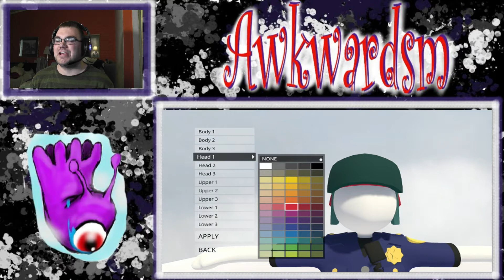Human Fall Flat Part.1 What is this game?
Welcome to a weird and fun game called Human fall flat! Now I Dont know much about the game only that it handles like a drunken sailor. -Tobias